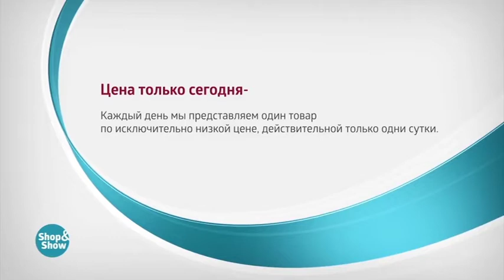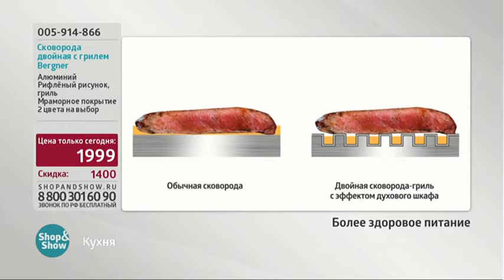Сковорода двойная с грилем Bergner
Обзор на товар Сковорода двойная с грилем Bergner